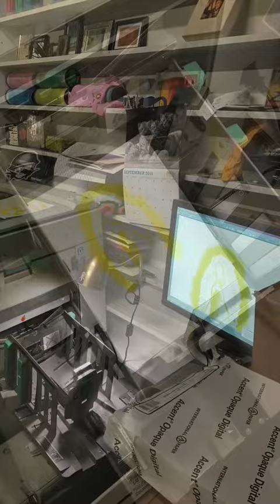Sundays Quarterly Zine Project with Burn All Books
Burn All Books is a small publisher in San Diego, California.

Sundays Quarterly for February 2019 had a theme of "Nature/Internet."

This is my piece, dedicated to my late mother Phyllis Crawford.